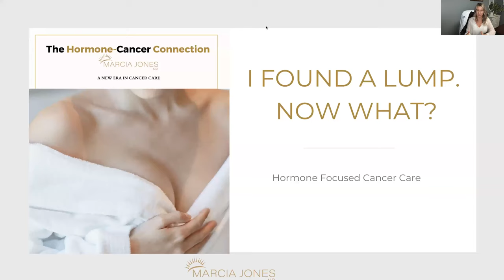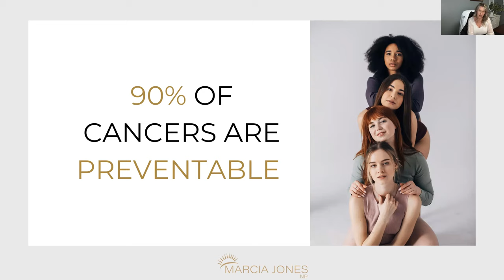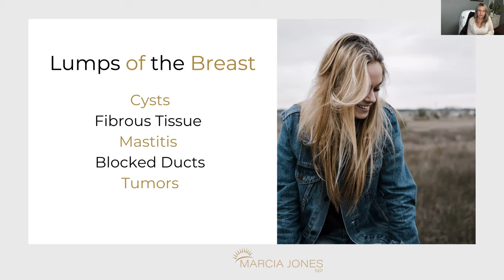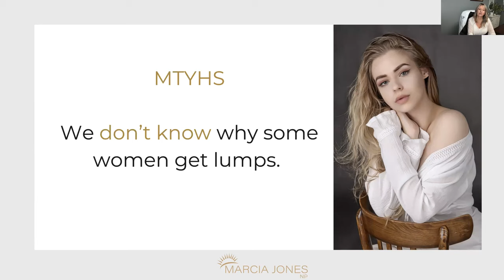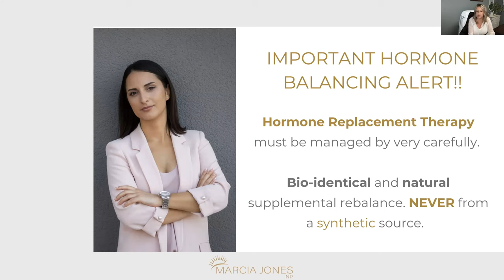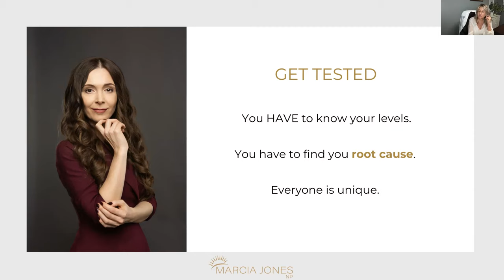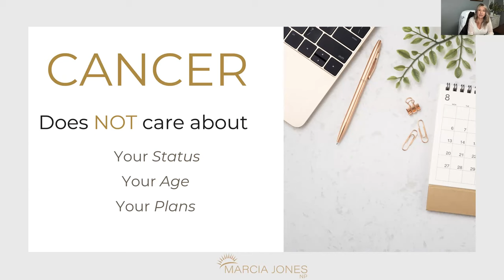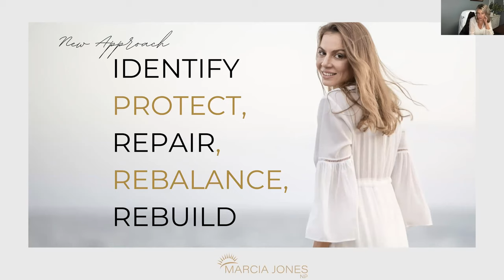I Found A Lump Now what? A New Era in Cancer Care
Finding a lump can be terrifying to a woman.

We will explore the different types of breast lumps, some of the causes and what you can do for "normal lumps" as well as lumps diagnosed as cancer.

Hormonal changes and functional medicine approaches to breast health are covered.

A new era and cancer care has arrived. Hormone related cancers, specifically breast cancer, have become the number cause of cancer.  1 in 3 women will develop breast cancer, 90% of cancers are preventable.